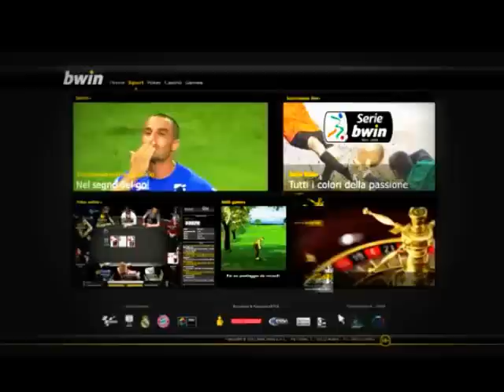Matteo Ardemagni #9 - IL BOMBER DI MILANO (Reloaded)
Video tributo al bomber Matteo Ardemagni, tutti i suoi gol con la maglia gialloblù.